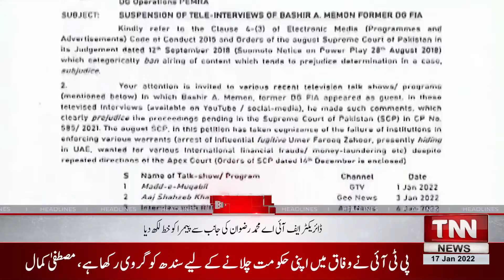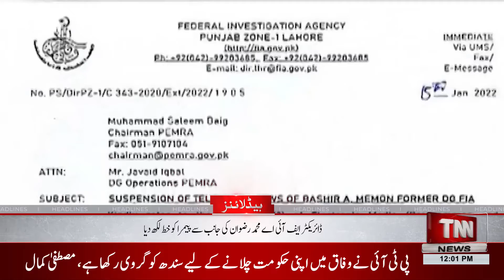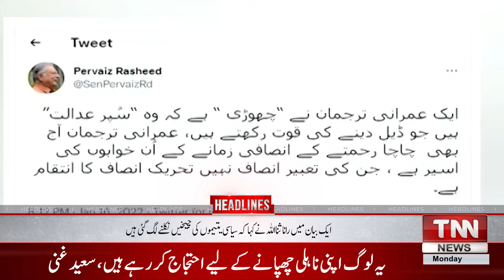TNN News Headlines 12PM | A series of rains and snowfall began | 17 January 2022